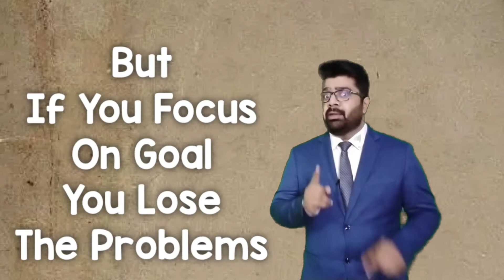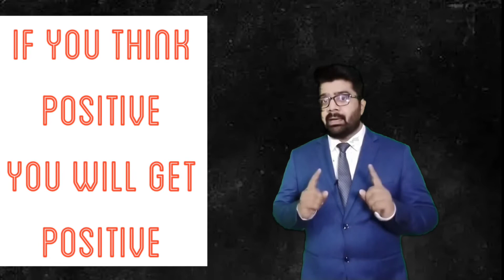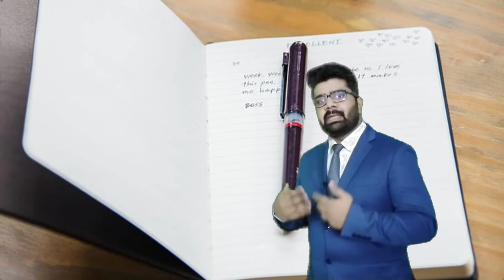How To Face Negative Happening | Naveed Ahmed